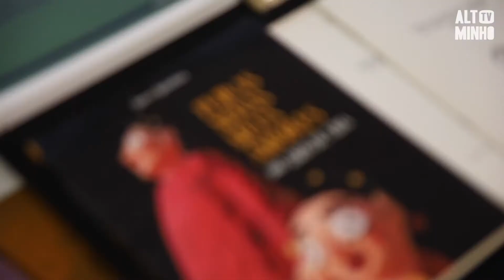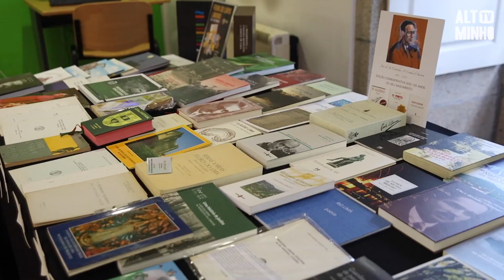Feira do Livro Limiano decorre até final de dezembro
A Biblioteca Municipal de Ponte de Lima acolhe até final de dezembro mais uma edição da Feira do Livro Limiano.